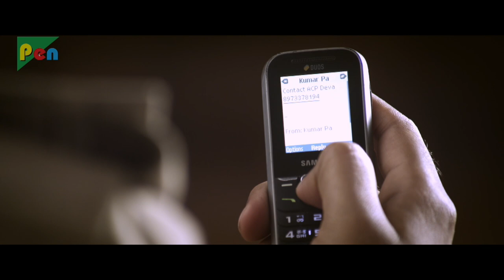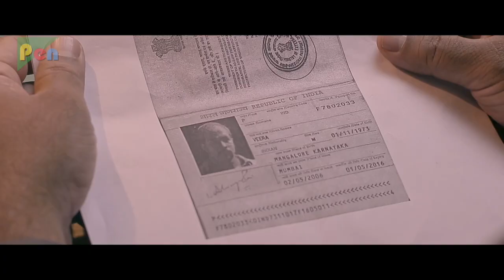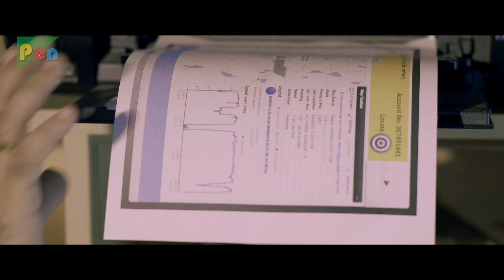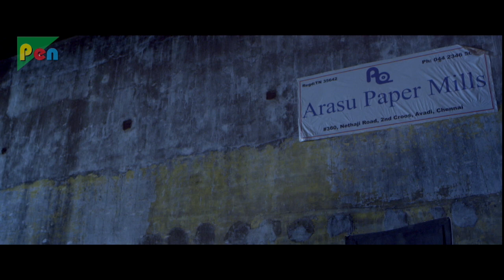Ek Raaj Ki Khoj (Andhadhi) New Hindi Dubbed Movie | Arjun Vijayaraghavan, Anjena Kirti, Karthik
Synopsis: A minister gets a kickback in hundreds of crores for sanctioning a solar power project. This leads to a kidnapping and a murder, and two young police offers, who are also childhood friends, try to tackle the problem in their own ways

Director: RAMESH
Producer: RAMESH
Star Cast: ARJUN, ANJANA
Written By: RAMESH
Film Title: ANDHADHI
Cinematography: Sudarshan Srinivasan
Edited By: Vijay Koumarakourou
Production Company: Dewdrop Pictures